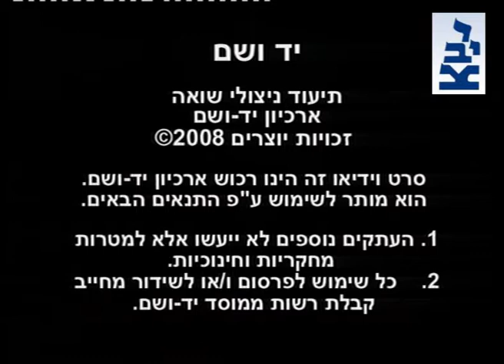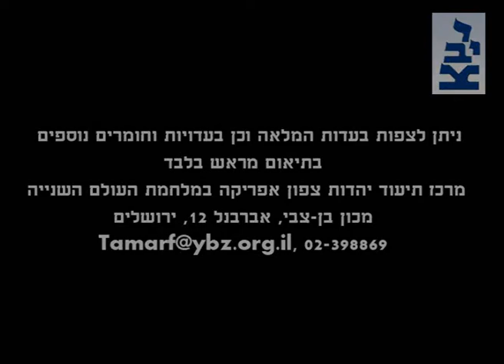עדות מפי משה אוזן על המלחמה בתוניסיה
בעדות זו מספר משה אוזן על חוויותיו ממלחמת העולם השנייה בתוניסיה.
התקופה שלפני הכיבוש הגרמני, כניסת הגרמנים והמפגש עמם.